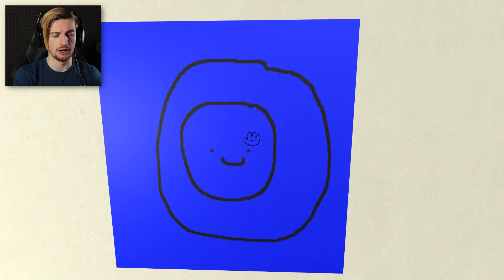A NEW SLENDERMAN GAME IN 2019. (3RG)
Welcome back to Three Random Games! In today's episode we play.. 3 random games.. Enjoy!